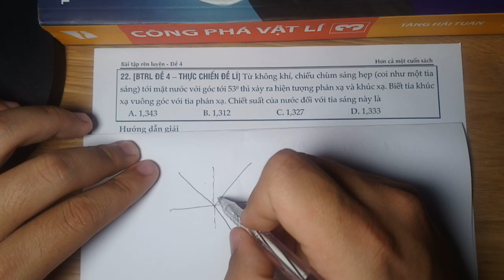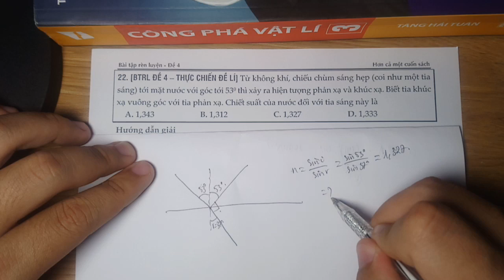[Sách THỰC CHIẾN ĐỀ LÍ - BTRL ] Đề 4 - C22